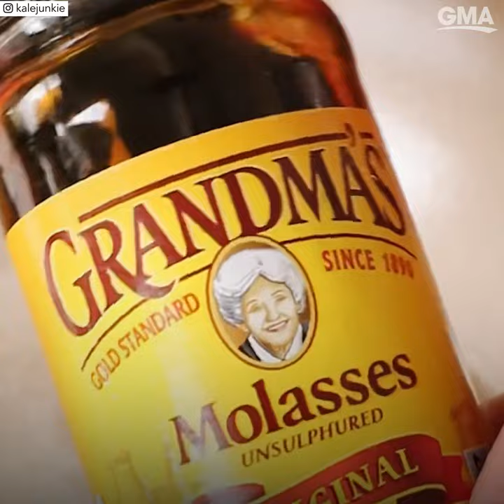Did you know you can make your own brown sugar?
Nicole Keshishian Modic, KaleJunkie food creator and “Love to Eat” cookbook author, shows us how to make brown sugar using just white sugar and molasses.